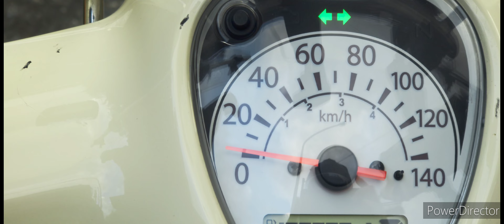MusicVideo Super Cub maintenance Oil change@NurseRideMotorcycle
Super Cub maintenance Oil change‎@SuperCubCamping2